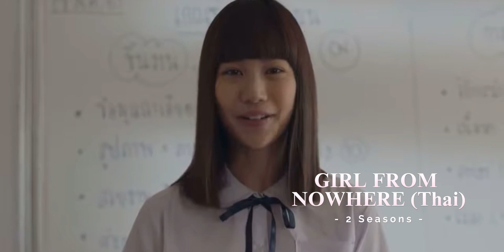K-Drama Recommendations (NETFLIX EDITION)